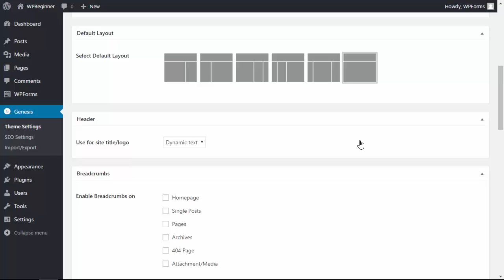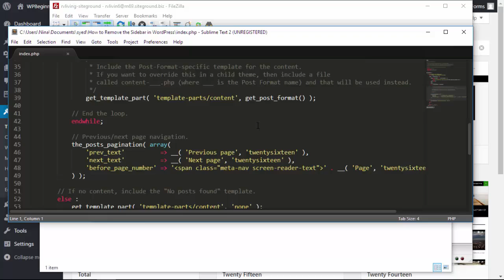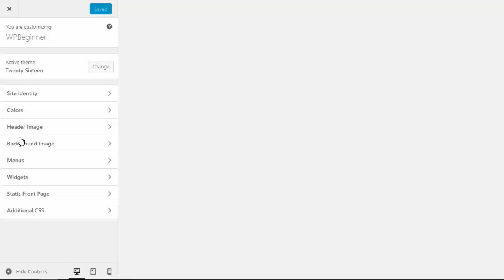How to Remove the Sidebar in WordPress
Are you looking to get rid of the sidebar from your WordPress site? The sidebar is the widget-ready area in your WordPress theme. We're here to help you get rid of that widget area on your site to help make your site look how you want.

Summary of this tutorial:

Some themes such as the genesis theme can have built in methods for removing the sidebar.

Before you edit the files you would first want to look for Theme Options or if there is a setting under Appearance, Customize.

If you don't have that option you would want to connect to your site with an FTP client and go to your theme's files found under wp-content/themes

Edit the file you want to remove the sidebar from such as the index.php, page.php, single.php, archive.php, home.php and so on.

When you decide on the file to edit you will want to look for the "?php get_sidebar(); ?" and remove it as well as the brackets around it.

save your file and it should update and remove the area on your site.

However there may still be the area where the widgets belonged that you would need to use CSS to remove that area.